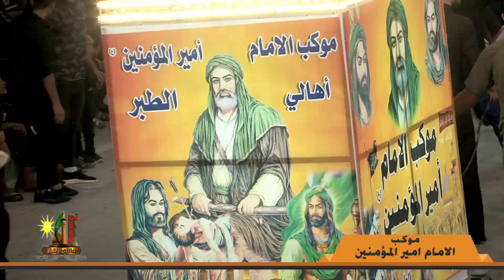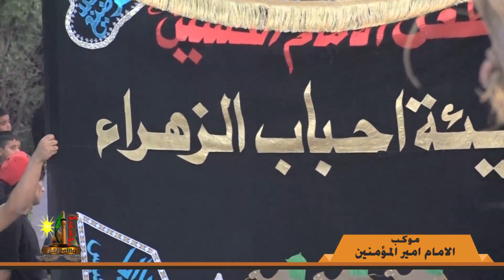موكب امير المؤمنين اهالي الطبر مؤسسة مالك الاشتر ٢٠١٨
مؤسسة مالك الاشتر ٢٠١٨